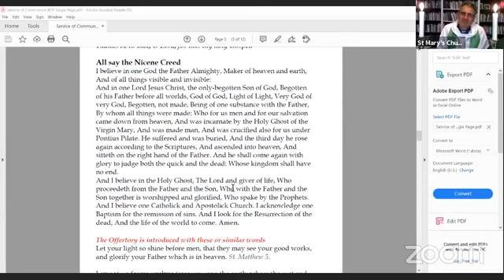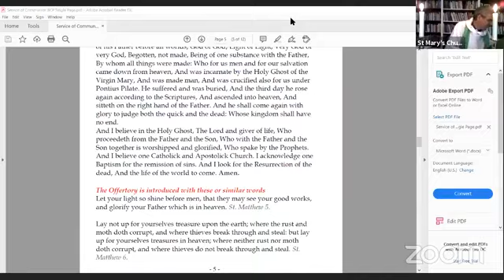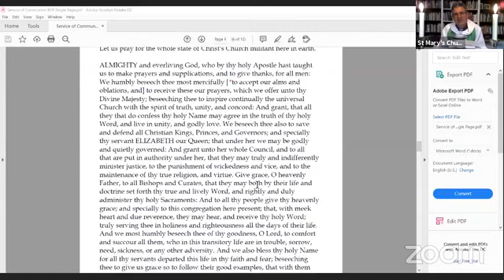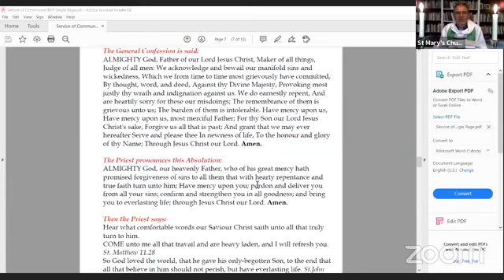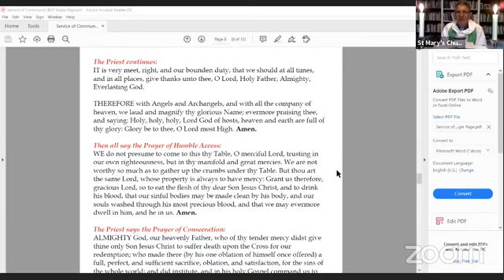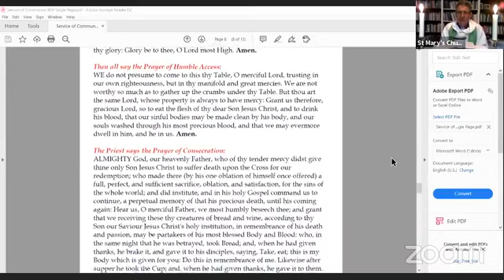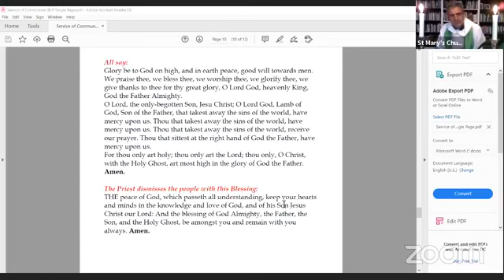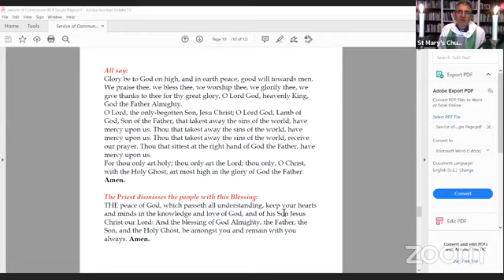Holy Communion BCP 27 8 2020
Holy Communion BCP led by Revd John Flitcroft